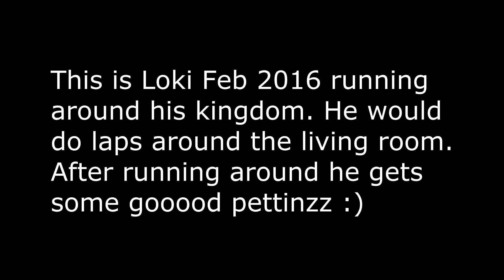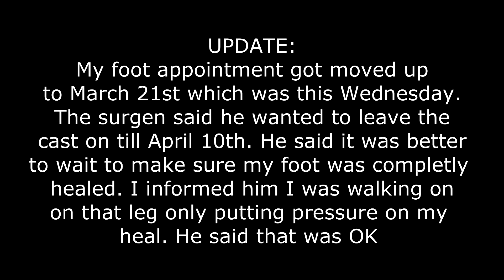FF Loki running around Feb 2016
Loki running around his kingdom. The whole house was his and he knew it. He gets some good pettinz after he ran around.